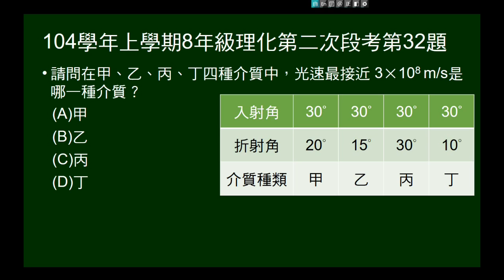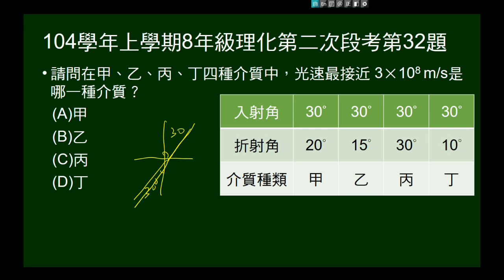104學年上8年級理化二段第32題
光由空氣中射入甲、乙、丙、丁四種介質中入射角和折射角的比較表，問在哪一介質光速最接近真空光速。